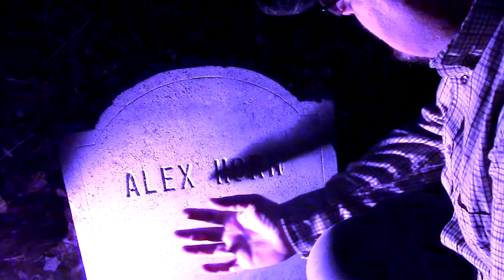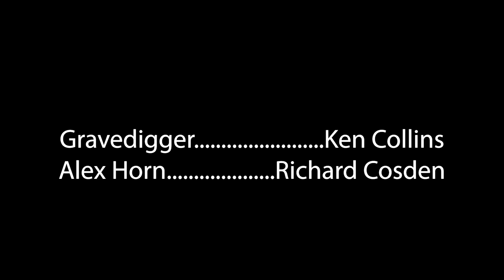Gravedigger - RKV Productions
Produced for the 29 Days Later Film Project 2019.
*Winner of Best Drama and 4th Place Overall*